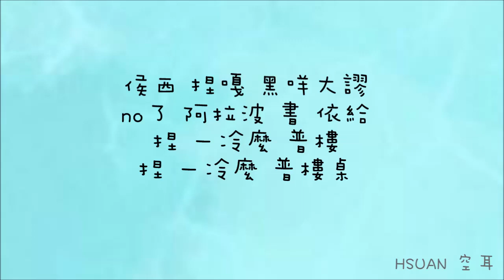[空耳] Kei(Lovelyz) - YOU&I (너랑 나) (IU Cover)